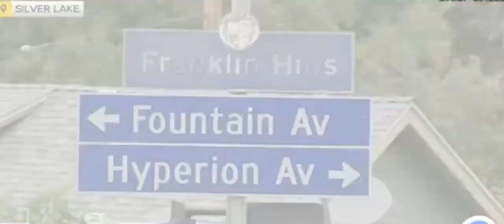Uturn street sign taken down because the signs are anti-LGBTQ